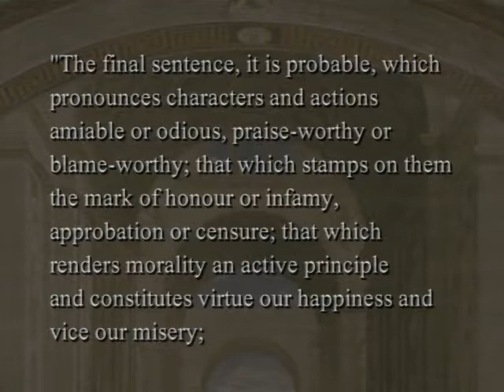55 What makes a Problem Moral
Great Ideas Of Philosophy